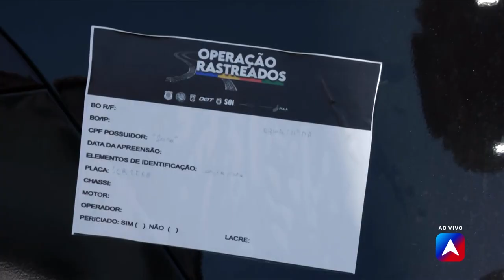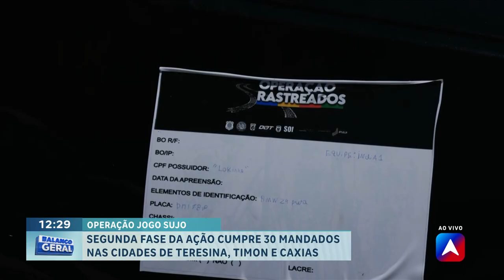Segunda fase da ação cumpre 30 mandados na cidade de Teresina, Timon e Caxias-MA